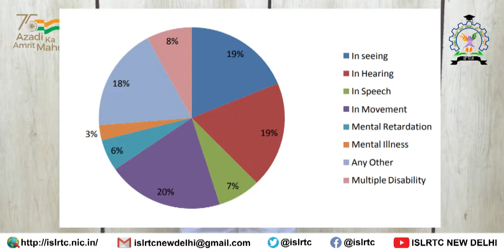Chapter 1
ISL Draft National Disability Policy India 2022 via @ISLRTC New Delhi